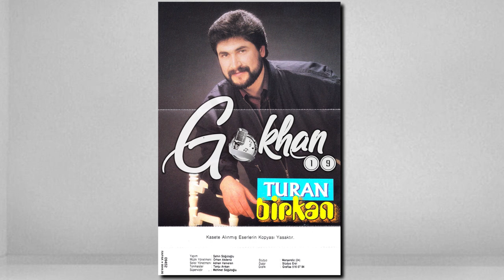Turan Birkan - Seven Belli Değil 1991